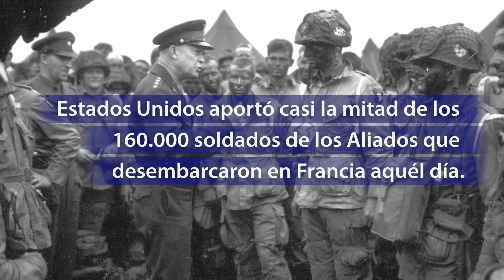75 º Aniversario del “Día D”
75 años después del desembarco de Normandía (Francia) por las fuerzas aliadas, recordamos cómo el “Día D” cambió nuestro mundo para siempre.